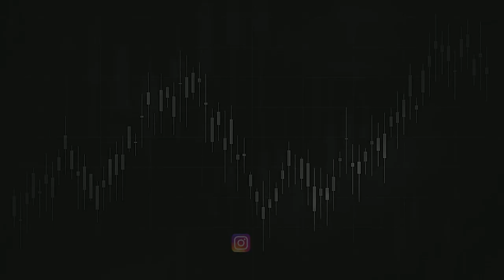Michael Earned a Funded Account in a Few Short Weeks!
Join Eddie and Michael as they discuss the value of losing, teaching yourself how to trade, trading psychology, and how endurance is the key to trading success.